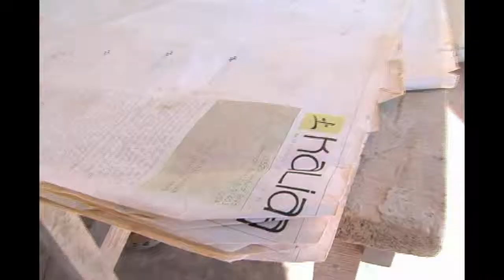Kalia - Art of Living Video - Costa Rica Luxury Vacation Rentals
Cascading waterfalls, Pure Rivers, Magnificent Unspoiled Beaches, Tropical Animals and Lush Rain Forests -- Right Outside the Front Door of Your Costa Rica Luxury Vacation Rental at Kalia!

Be inspired and experience Costa Rican luxury like never before with Jet Luxury Resorts @ the Kalia Modern Eco-Living Costa Rica Vacation Rental Estates.  Designed, built and maintained as sustainable, ecological smart homes, the Kalia Modern Eco-Living Estates integrate extraordinary design with the unique ecology and magic of Costa Rica.

Kalia is located on the breathtaking Nicoya Peninsula, part of Costa Rica's legendary Gold Coast.  You'll awake each morning to the sweet, exotic sounds of howler monkeys in the distance and be lulled to sleep each night by spectacular views of the Pacific Ocean.